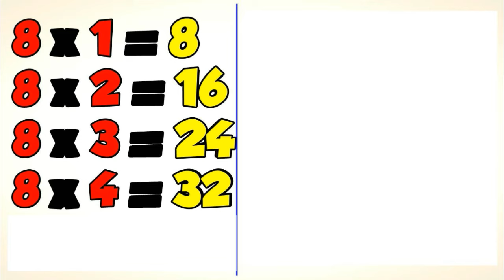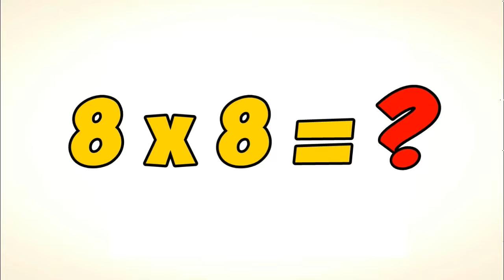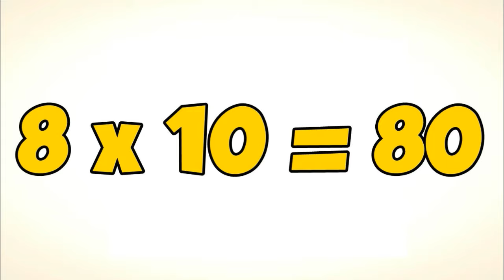Tabuada do OITO || Ouvindo e aprendendo a tabuada do OITO || Tabuada do 8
aprendendo a tabuada do 8,
ensinando a tabuada do 8,
Tabuada do 8,
Tabuada do  OITO,
Ouvindo e Aprendendo a tabuada de Multiplicação do número OITO